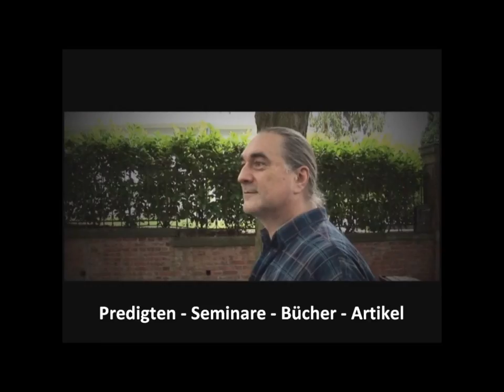Vom Menschen der nur auf einem Bein stehen wollte - Mickey Wiese erzählt Geschichten 001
Diese Geschichte ist die Grundlage der Positiven Psychotherapie von Nossrat Peseschkian und beschreibt ihre Arbeitsweise.